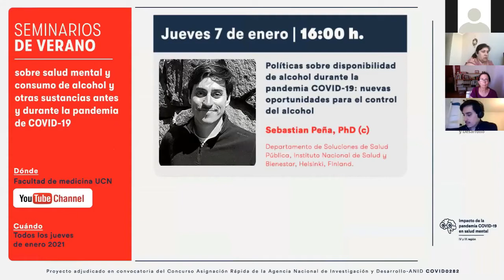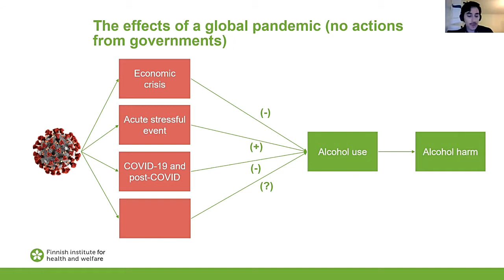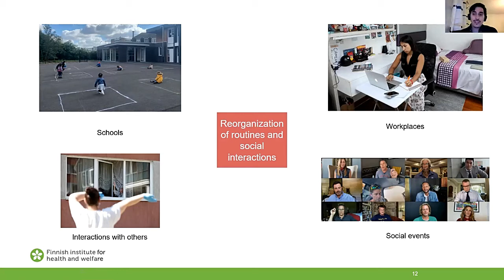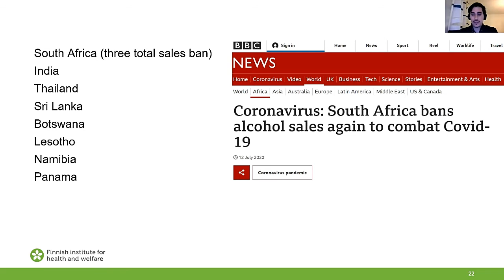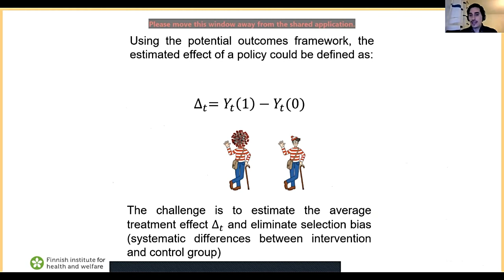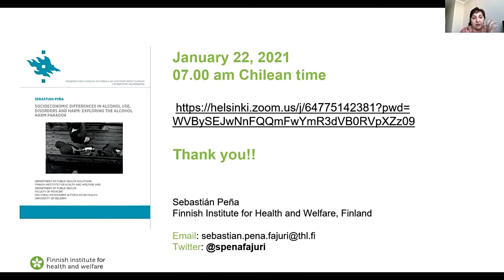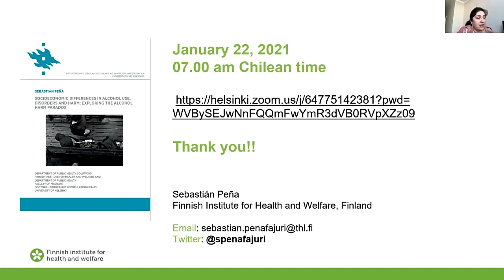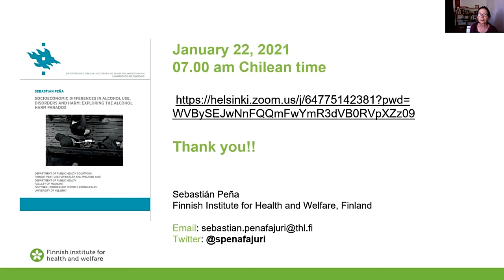Dr Sebastian Peña. Consumo Alcohol y Políticas Públicas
Seminarios de verano 2021 depto. Ciencias Biomédicas, Facultad de Medicina, Universidad Católica el Norte.